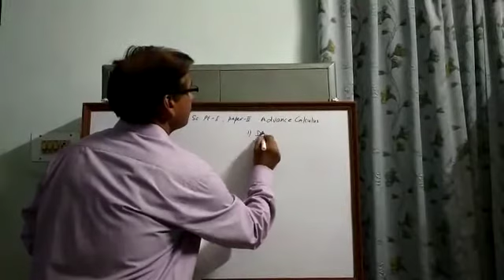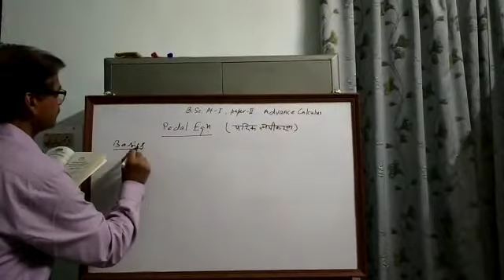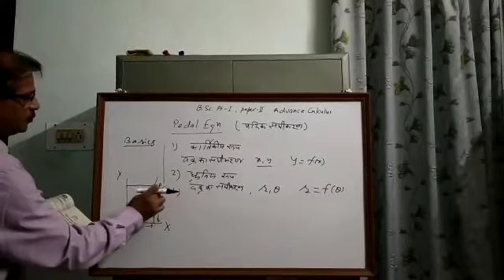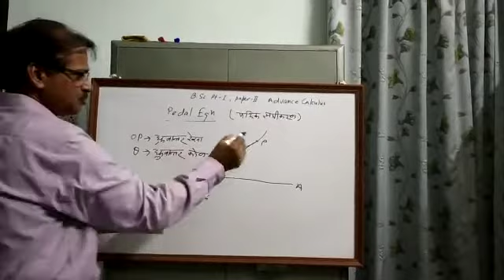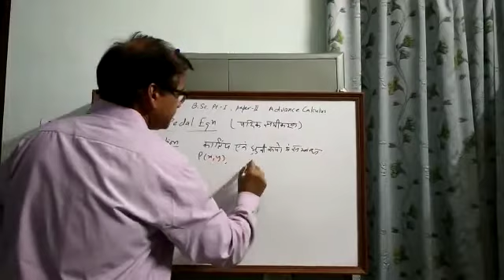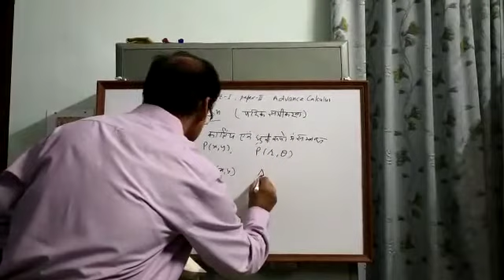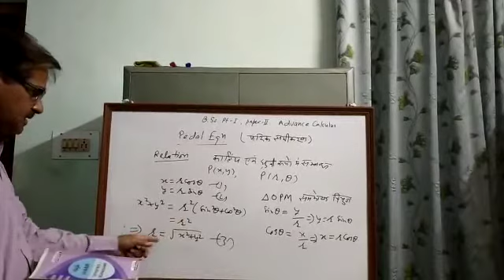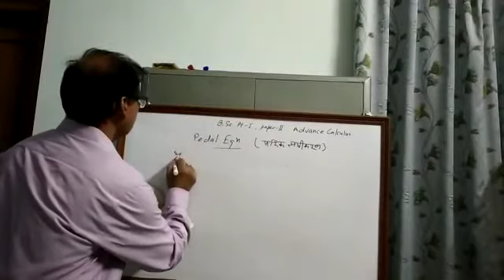Advance Calculus- by Dr. B.B. Jaimini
Cartician & Polar forms of Curves